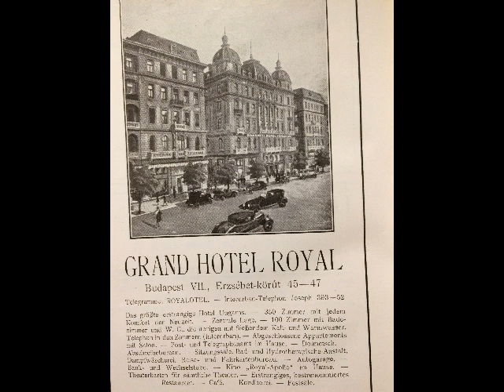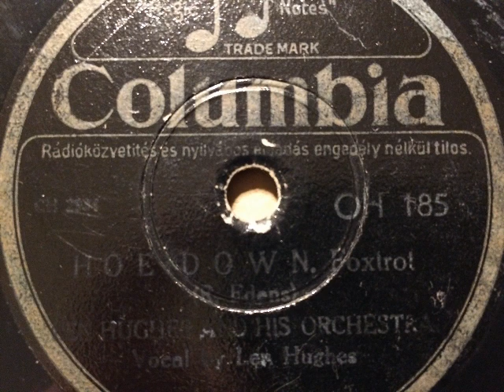Len Hughes Orchestra, Gesang, Hoe Down, Swingfox, Budapest, 1943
Len Hughes und sein Orchester, englischer Refraingesang: Len Hughes. Hoe Down, Foxtrot von Roger Eden. In Budapest 1943 aufgenommen und in Ungarn auf der Marke Columbia erschienen. Kriegsbedingt schlechte Plattenqualität und verblasstes Etikett. Abgebildet das Hotel Royal mit Apollo Cinema-Theater, Budapest. Eine Schellackplatte aus dem Schallarchiv des Radiomuseum Hardthausen.